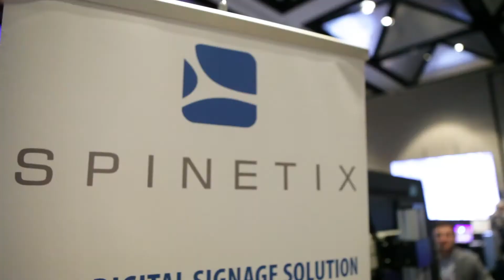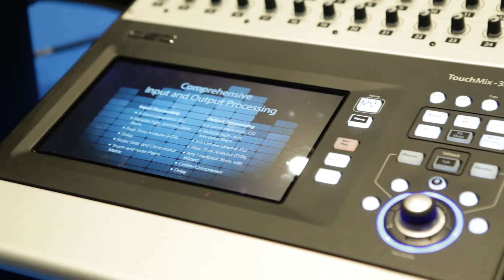HWPco Connect 2017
HWPco Connect 2017 - We brought the absolute best to you with 21 FREE Training Sessions from the industry's leading manufacturers. Walk through over 9,000 square feet of Real World applications.